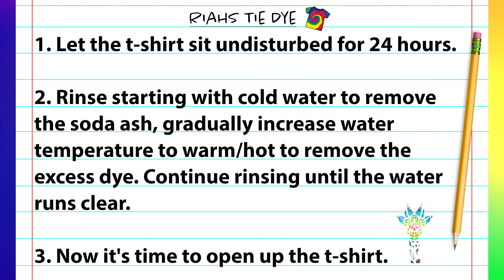Tie Dye T Shirt Design : Cosmic Spiral Scrunch Portal T-Shirt | Dye Under Ice (DUI)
In this tie dye tutorial video I demonstrate how to tie dye a cosmic spiral scrunch portal design t shirt using the dye under ice tie dye technique. I hope you enjoy and as always...Happy Tie Dyeing!

Kite String

Fishing Line

Hemostats (2pc)

Soda Ash

Sodium Alginate

Dye Bottles
8 oz (Amazon)

Canon EOS M50 Camera